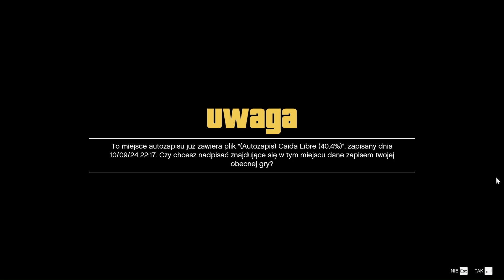GTA 5 odc #35# Rola życia [Gameplys]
Przepraszam ze nie wyraźnie mówię ale ma wadę wymowy. Wiem że wam to się nie podoba ale to nie moja wina. Tak jest i nie da się tego zmienić.